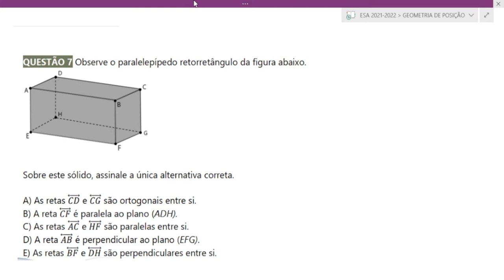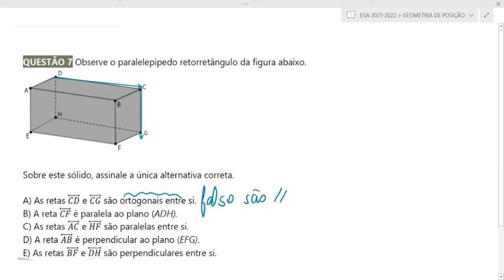ESA 2021 GEOMETRIA DESCRITIVA ESA PROVA DA ESA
Observe o paralelepípedo retorretângulo da figura abaixo:
Sobre este sólido, assinale a única alternativa correta.
A) As retas 𝐶𝐷 ⃡ e 𝐶𝐺 ⃡ são ortogonais entre si.
B) A reta 𝐶𝐹 ⃡ é paralela ao plano (ADH).
C) As retas 𝐴𝐶 ⃡ e 𝐻𝐹 ⃡ são paralelas entre si.
D) A reta 𝐴𝐵 ⃡ é perpendicular ao plano (EFG).
E) As retas 𝐵𝐹 ⃡ e 𝐷𝐻 ⃡ são perpendiculares entre si